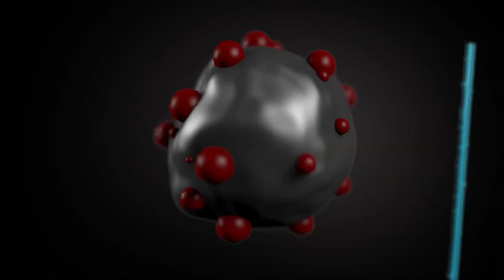TP6 water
One of a lot of tests I did with TP6. Here we have rope Dynamics, with fluids Dynamics with rígid bodies interaction. Really fast and fun to setup.